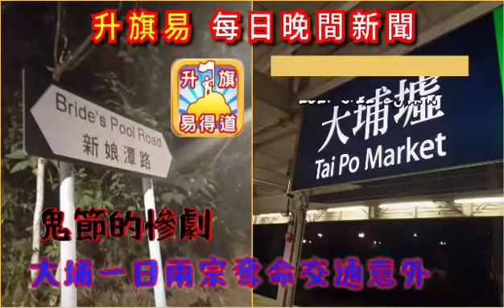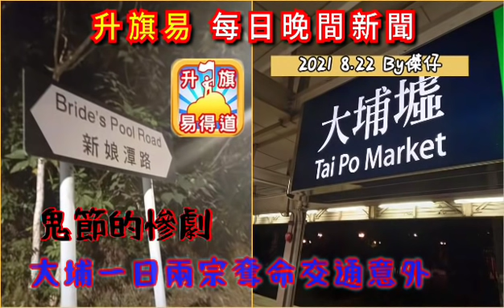8 22【升旗易晚間新聞】【鬼節的呼喚？兩宗奪命交通意外。林鄭答左＝無答的答案。警察話記者係垃圾。謝影雪打卡成功。】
8 22【升旗易晚間新聞】【鬼節的呼喚？兩宗奪命交通意外。林鄭答左＝無答的答案。警察話記者係垃圾。謝影雪打卡成功。】
請支持六部曲：
㩒like
點擊廣告
月費贊助

【2020年7月1日, 升旗易得道就港區國安法公告 - 】:

因應港區國安法, 本台嚴正作出如下聲明:

1.本台節目於港區國安法生效日起作出全面重組和整合。

2.本台於2020年7月1 日前所作的所有節目均為節目主持或嘉賓之個人意見, 與本台立場無關。

3.本台所有節目之內容均並非在香港特別行政區境內或中華人民共和國之境內製作。

4.本台所有時事節目內容均為引述消息來源、新聞媒體報導 (包括海外媒體, 香港媒體等) 之內容而作出, 與發言者之政治立場或、主張或意見無關。 本台節目內容包含戲仿、滑稽、政治戲仿、諷刺等內容, 與真實之人物並無任何實質關係。

5. 任何接收本台節目內容、收聽的接收者請注意: 本台所有節目內容謹為對新聞時事之評論, 不論在任何時刻均無意構成任何 “煽動、協助、教唆” 行為。 本台節目內容包含戲仿、滑稽、政治戲仿、諷刺等內容, 與真實之人物並無任何實質關係。

6. 最後, 本台據悉港區國安法內容可能帶來極嚴重法律後果, 本台奉勸所有接收本台節目內容、收聽人士小心其條文內容, 切勿以身試法。

7.21, 8.31, 7.1。 我們, 退無可退。